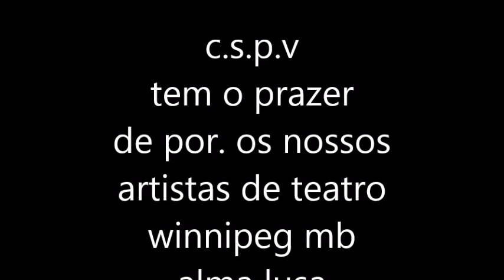Alma Lusa Semana Cultural Casa DOS AÇORES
viva aos nossos Artistas do  winnipeg mb